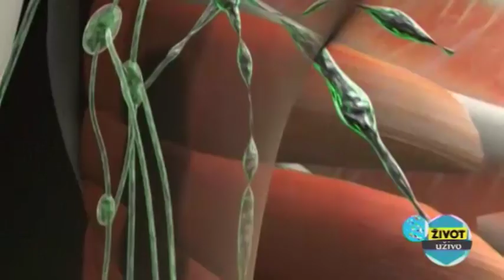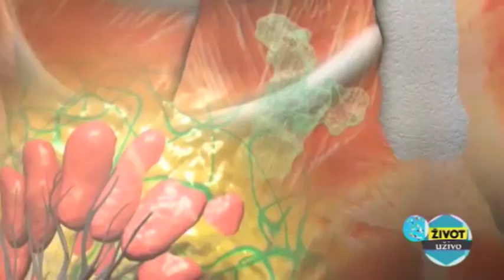Život uživo sa Vlatkom Stijepovićem 04.02.2019.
Gošća Vlatka Stijepovića je Mr. sci. dr Sanja Čejović, spec. radiolog KCCG.